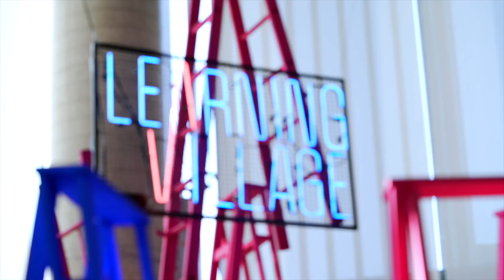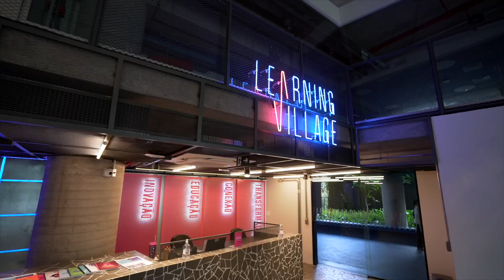Think IT e Learning Village - uma parceria de sucesso em busca de inovação e conhecimento!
Marco Lorena, CEO da Think IT, conta sobre a parceria com o Learning Village, um Hub de inovação que tem como objetivo fomentar por meio da tecnologia a inovação entre as empresas de seu ecossistema.  "Não existe caminho hoje para qualquer tipo de empresa que não seja inovação e não existe inovação que não esteja pautada em tecnologia" Marco Lorena.